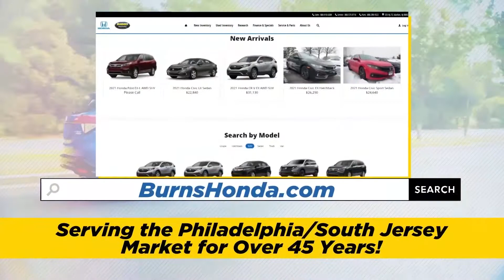Get 0% Financing on Your Favorite Honda Models | Honda Dream Sale Event | Burns Honda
Why do more drivers Turn to Burns? Because Burns Honda has an unmatched selection.  Plus straightforward offers every day on every deal.

Like 0% percent financing on your favorite models during the Honda Zero Percent Event! *

Plus, with Shop Simple, it’s easier than ever to buy online from anywhere. Just shop, click, and drive!  We’ll even deliver to your door!

Why wait? Shop Philly and South Jersey’s premier inventory online at Burns Honda dot com!  And for a better car-buying experience… Turn to Burns!

*Example: New 2021 Honda CR-V EX 2WD. Stk# ML002295. VIN 5J6RW1H56ML002295. Financing available on Tier 1+ - Tier 3 credit approval. 0% APR financing. Must finance through Honda Motor Finance. In lieu of other offers. See dealer for details. All offers to qualified buyers are subject to change without prior notice. Prior sales and existing deals excluded. Not combinable. Expires 03/01/2021.

to get a great deal on a new or Certified Pre-Owned Honda. A New Honda & Used Car Dealer Serving South New Jersey, Marlton, Cherry Hill, Philadelphia, Turnersville, NJ and Vineland, NJ

BU35082